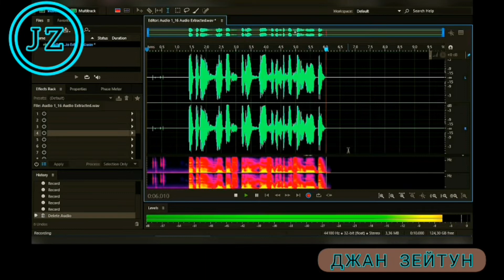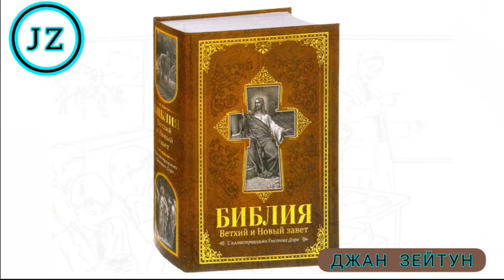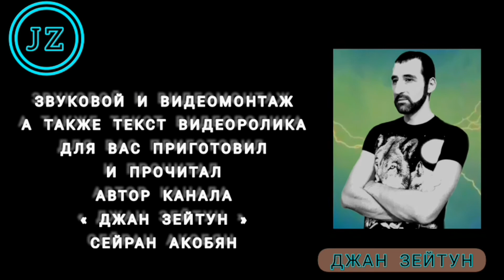Сейран Акобян - Я этот видеоролик посвятил Церкви Религию и Бога ...